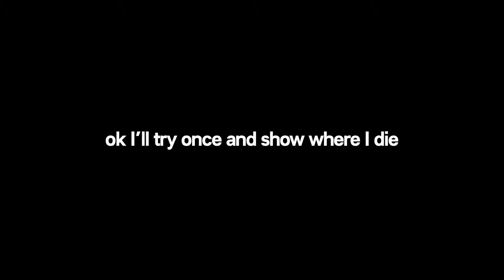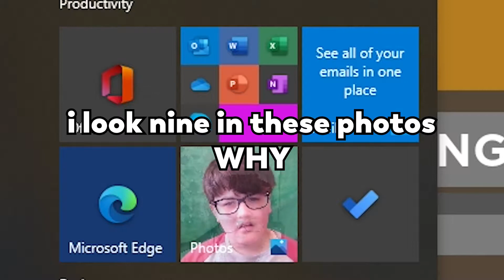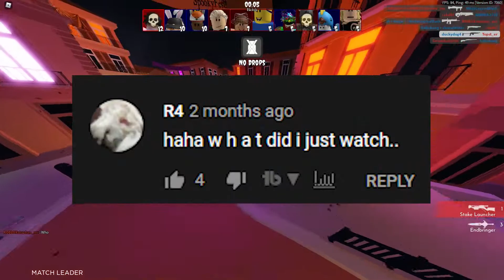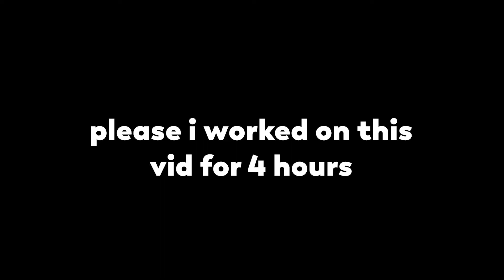(13 STUD JUMP ROBLOX) The MOST INSANE stunts in ROBLOX! (ROBLOX GLITCHES)